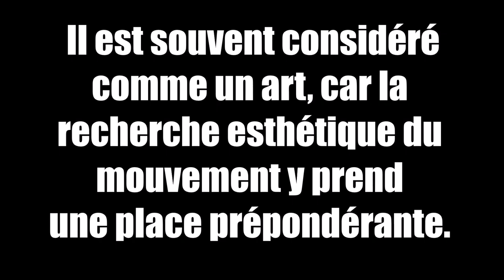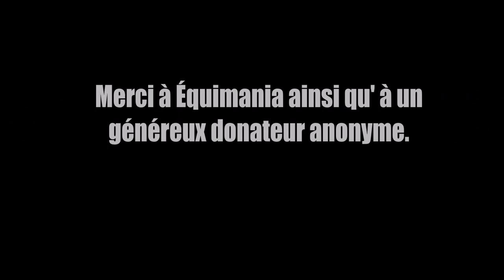Équimania : Rendez vous des kurs 2019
Le 26 octobre 2019, au complexe équestre de Bécancour, avait lieu le grand retour du rendez-vous des kurs.  En effet, c'est dans le cadre de la première édition d'Équimania que les cavaliers et chevaux de dressage ont pu démontrer leur talent devant des estrades remplies d'amateurs de chevaux, toutes disciplines confondues.

Pour cette occasion, les organisateurs ont voulu présenter des équipes cavalier/cheval de tous les niveaux. Les participantes étaient :

Laurie St-Jean & Kabilena Mar ( niveau 1)
Sabrina Lapointe & Domingo de Grey  ( niveau 2)
Sophie Lehoux & Sinclair ( FEI para grade IV)
Ariane Hébert & Even more de Vouga ( niveau 3)
Jade Morissette & Auratos (FEI jeunes cavaliers)
Béatrice Boucher & Louxor de Lys ( FEI Intermédiaire I )
Camille Carrier-Bergeron & Sound of Silence IV (FEI jeunes cavaliers )
Marie-Pierre Carignan & Bastao Do Mito (FEI Grand-Prix)
Evi Strasser & Rigaudon Tyme ( FEI Grand-Prix)

Nous avons également plusieurs remerciements à faire :

ÉQUIMANIA ainsi qu'un généreux donateur anonyme pour leur soutien financier.

Claude Ménard, crédit photo

Musiques :

musique finale : Horn of plenty ( Hunger games )  droit d'auteur : Universal records

À noter que chaque participant choisi ses chansons et fait son propre montage pour la reprise libre en musique.